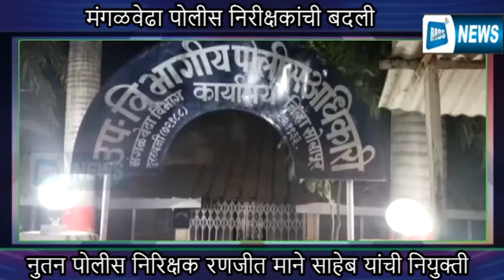मंगळवेढ्यातील पोलीस निरीक्षकानी तपास कामात हयगय केल्याने पोलिस अधीक्षकांनी केली तडकाफडकी बदली